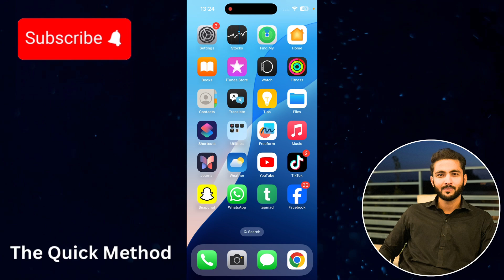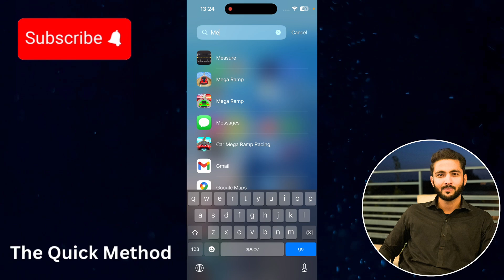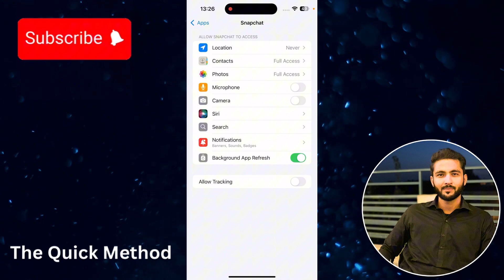How To Turn Off or Remove Orange Dot on My Iphone Screen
In this video you will learn why the orange dot shows on the top right corner of your iphone screen and how you get get rid of it by turning it off

MUSIC ATTRIBUTION:

Cozy Coffeehouse by Lunar Years I took it from following free to use site